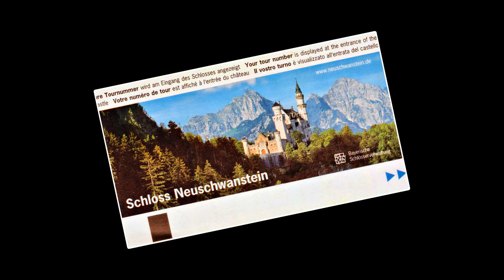Nueschwanstein Castle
A visit to the medieval castle of King Ludwig II